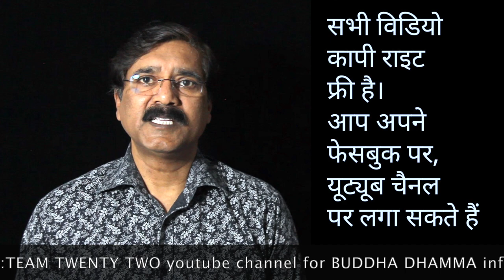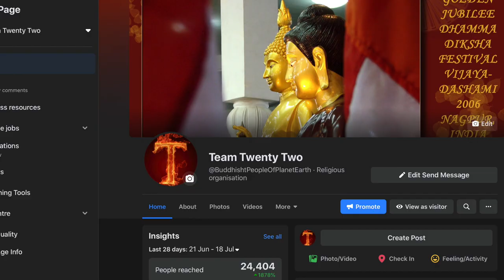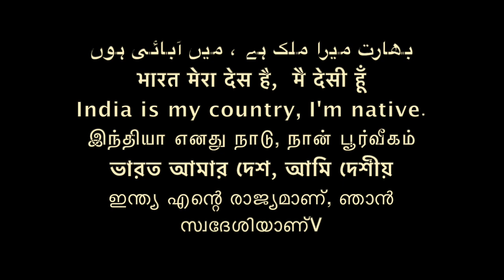बुद्ध से क्या लेना-देना? जब बुद्ध को मानते ही नहि हो /who is against Buddha? /Sudhir Raj Singh/Pali